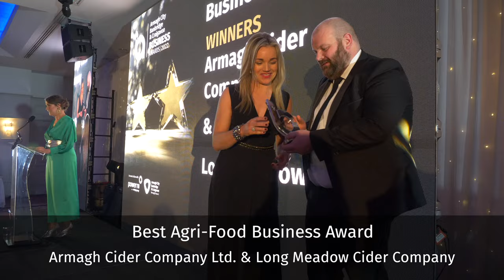ABC Business Awards 2022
The outstanding achievements of Armagh City, Banbridge and Craigavon Borough’s diverse and innovative business community were showcased and celebrated at the ABC Business Awards held on Thursday 24 February 2022 at the Seagoe Hotel, Portadown.

Held in association with Northern Ireland's leading energy company and associate sponsor, Power NI and hosted by presenter Sarah Travers, this gala black tie event was the first in-person awards in three years and the first major awards to recognise business achievements in 2022.

Attracting 285 business, industry and council representatives, the awards night saw over 50 local businesses vie for the top spot of 14 hotly-contested award categories, designed to recognise business success, growth and innovation across a range of sectors.

Celebrating success across a wide range of corporate and consumer-focused categories, honours included Best Hospitality Business, Innovation, Social Enterprise Business, Business Growth, and Excellence in Manufacturing and Customer Service, as well the prestigious Sir Allen McClay Young Business Person accolade.

The awards night also included accolades for Best New Business, Best Family Business, Best Apprentice Employer, Best Place to Work, Best Agri-Food Business, Best Transport and Logistics, and the Commitment to Sustainability and Responsible Business Award.

View highlights from the event including the announcement of winners in each category.